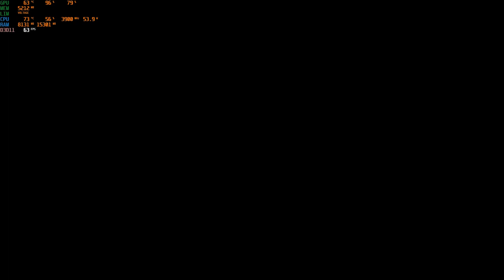Assassin's Creed Odyssey : Welcome to Greece ! // GAMEPLAY+BENCHMARK #1 [No Commentary]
Assassin's Creed Odyssey Gameplay
Walkthrough part #1
Release Date : 2018 on PC, Xbox One, PS4

Config :
Corsair Vengeance Pro 16 GB (8gbx2) RAM 3200 MHZ
MSI b450 A-PRO MAX
SSD 1Tb Samsung pm961 m.2
Geforce rtx 2060s Gaming X MSI 8GB
BenQ Zowie XL2411p 1920x1080 144Hz

First video, I'll appreciate all the support you drop on this first one ! :D